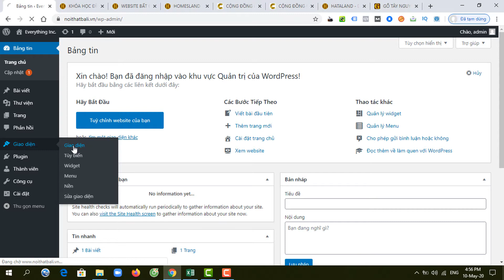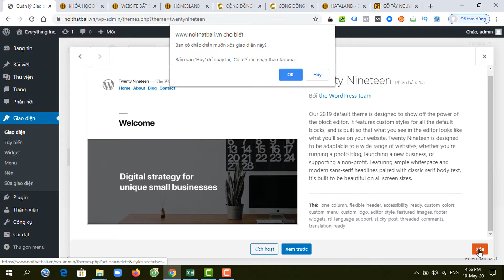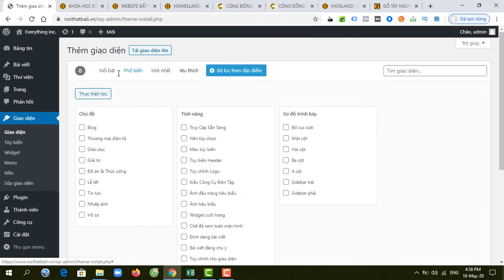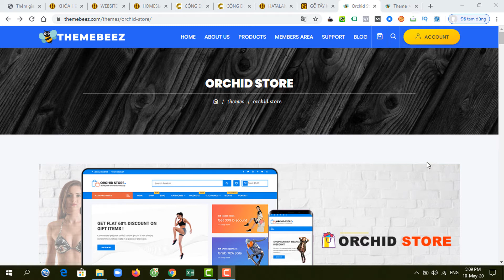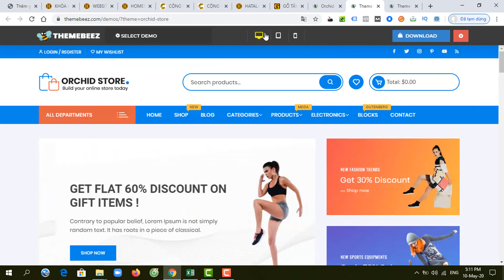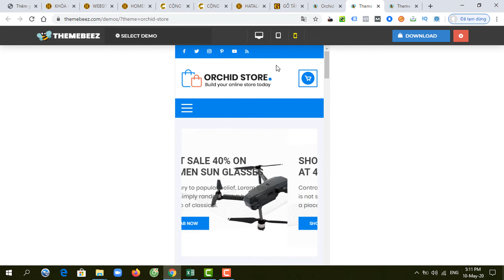Bài 25 - Các kiểu giao diện website Wordpress phổ biến tối ưu hiệu suất SEO Google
✅ KHÓA HỌC THIẾT KẾ WEBSITE WORDPRESS CHUẨN SEO LÊN TOP GOOGLE.
Nhà đào tạo: Huỳnh Ngọc Thanh
✅ ĐIỀU KHÁC BIỆT VÀ SỰ VƯỢT TRỘI KHÓA HỌC THIẾT KẾ WEBSITE WORDPRESS CỦA HUỲNH NGỌC THANH
✪ Hướng dẫn thiết kế nhiều loại giao diện website như: website bán hàng, website tin tức, website doanh nghiệp, website bất động sản, website Blog, website dạng Landing Page.
✪ Khóa học này giảng viên Huỳnh Ngọc Thanh sẽ hướng dẫn bí quyết CHỈ DÙNG 1 GIAO DIỆN DUY NHẤT. Nhưng LÀM ĐƯỢC TẤT CẢ các loại website nêu trên.
✪ Thay đổi giao diện từ loại này sang loại khác chỉ trong vòng 1 phút và không làm thay đổi nội dung. Và được quay lại giao diện cũ bất cứ lúc nào cũng chỉ tốn 1 phút.
✪ Tôi sẽ hướng dẫn bạn tạo ra nhiều giao diện trang chủ chuyên nghiệp đỉnh cao.
✪ Hướng dẫn cách SEO website lên TOP Google. Theo cách giảng viên đã SEO các website bất động sản chiếm vị trí TOP 1 với độ cạnh tranh hơn 100 triệu kết quả.
✪ Khai báo website với Google. Hướng dẫn tạo và sử dụng các công cụ phân tích website của Google bao gồm: Google Tag Manager, Google Analytics. Google Search Console.

► Phần 1 Giới thiệu website Wordpress chuẩn SEO lên TOP 1 Google.
► Phần 2 Chọn tên miền, hosting và cài đặt website để tối ưu hiệu suất.
► Phần 3 Quản trị Wordpress Hosting và cài đặt bảo mật Website trên Hosting.
► Phần 4 Những giao diện website Wordpress đạt chuẩn SEO.
► Phần 5 Quản lý Bảng điều khiển (Dashboard).
► Phần 6 Bố cục Website và cài đặt giao diện website chuẩn SEO Google.
► Phần 7 Cài đặt Plugin WordPress cần thiết để đạt chuẩn SEO Google.
► Phần 8 Quản lý nội dung Website WordPress chuẩn SEO.
► Phần 9 Quản trị website WordPress.
► Phần 10 Thiết kế web WordPress chuẩn SEO Google.
► Phần 11 Thiết kế tùy biến giao diện trang chủ website WordPress.
► Phần 12 Thiết kế và Quản lý công cụ tạo Form khách hàng đăng ký.
► Phần 13 Thiết lập và Quản lý công cụ SEO website WordPress đỉnh cao.
► Phần 14 Chiến lược SEO website WordPress cơ bản.
► Phần 15 Thiết lập và quản lý Plugin Tạo trang web hoàn hảo.
► Phần 16 Tối ưu SEO trong website WordPress nâng cao.
► Phần 17 Tổng kết và 4 cách hỗ trợ học viên sau khóa học

❖▬▬▬▬▬▬ஜ۩۞۩ஜ▬▬▬▬▬▬❖
KHÓA HỌC THIẾT KẾ WEBSITE WORDPRESS CHUẨN SEO CHO NGƯỜI MỚI BẮT ĐẦU
✳️ Tổng cộng có 170 video
✳️ Học Online trọn đời
✳️ Bạn không biết code vẫn dễ dàng làm được website chuyên nghiệp
✳️ Học từ cấp độ cơ bản đến nâng cao.
✳️ Website chuẩn SEO Google giúp lên TOP nhanh và bền vững.
Xem chi tiết KHÓA HỌC THIẾT KẾ WEBSITE WORDPRESS CHUẨN SEO LÊN TOP GOOGLE.
❖▬▬▬▬▬▬ஜ۩۞۩ஜ▬▬▬▬▬▬❖

✅ XEM TẤT CẢ CÁC KHÓA HỌC CỦA HỌC VIỆN HATA ACADEMY. (Học Online trực tuyến)
1. KHÓA HỌC SEO GOOGLE MAPS
2. KHÓA HỌC THI CHỨNG CHỈ YOUTUBE
3.
4. KHÓA HỌC SẢN XUẤT VIDEO MARKETING
5. KHÓA HỌC SEO VIDEO YOUTUBE
6. KHÓA HỌC MARKETING BẤT ĐỘNG SẢN
✅ LỢI ÍCH SAU KHÓA HỌC

✪ Tự làm được nhiều website chuyên nghiệp và được đánh giá cao bởi Google.
✪ Sau khi đã hoàn chỉnh 1 giao diện. Bạn sẽ biết cách NHÂN BẢN giao diện đó thành 1 giao diện khác chỉ trong vòng 5 phút.
✪ Bạn có khả năng tạo nhiều trang Landing page trên cùng 1 website. Bằng phương pháp nhân bản chỉ tốn 2 phút để có 1 Landing Page mới.
✪ Bạn sẽ đủ kiến thức để làm dịch vụ thiết kế website cho khách hàng.
✪ Bạn sẽ biết cách SEO website lên TOP Google ngay trong khóa học thiết kế website Wordpress.
✪ Bạn biết cách chèn Form đăng ký, Bản đồ Google Maps, Hộp chát, các tài khoản mạng xã hội vào website.